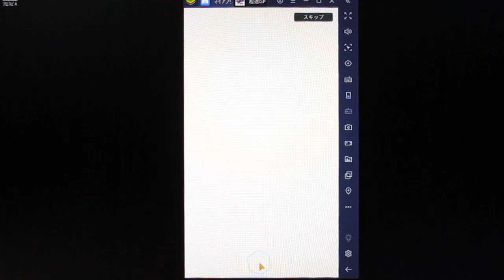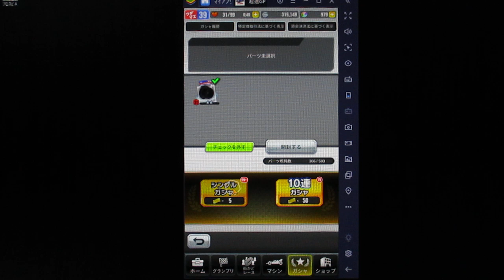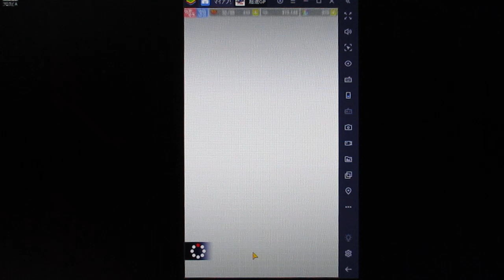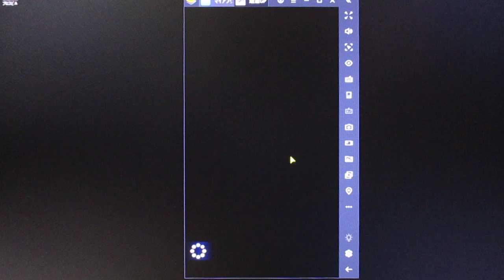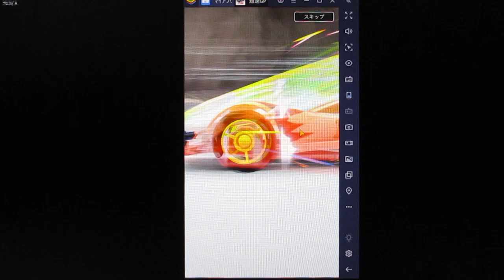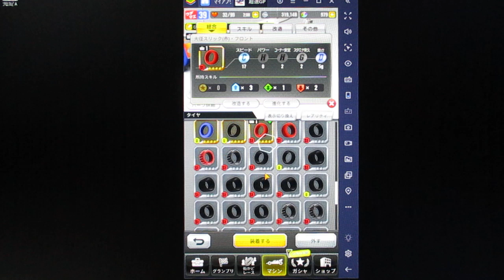ミニ四駆ＧＰのチケットガシャの模様（令和３月上旬あたり）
モーターサポーター星４がほしくて
ガシャしましたＶ

遊戯王リンクスの最強デッキの先攻後攻の強さについて

Sクラスの召喚獣やBFは後攻にものすごく強く先行は普通

Aクラスのブラックマジシャンや堕天使やサイバー流は先攻が強く
後攻に弱い

Aクラスの不知火は先攻後攻は普通で
長いデュエルに強い

Aクラスのライトロードは後攻に強く先行は普通
おすすめスキルは、ドローパスなど

最近のおすすめデッキは

最強のライトロードデッキ

裁き　　　３枚
パラディン２～３枚
ルミナス　３枚
ライラ　　２～３枚
狼　　　　１枚
ライコウ　１枚
ライデン　０～１枚
BF（攻1600）０～１枚

ステゴ　　１枚

コズミック　もしくは　ギャラクシーサイクロン　０～１枚

エクス　　３枚
光の援軍　３枚
狡猾　　　１枚

魔法や罠カードのおすすめ

１位　底なし
理由は、どのデッキに入れても強い
２位　星遺物を巡る戦い
理由は、先行ほぼ勝つブラックマジシャンに強いがモンスター多めでないと事故る
３位　狡猾
理由は、２体破壊でき、どのでっきにいれても強い
４位　バリア、ウェーブ、フォース
理由は、堕天使や召喚などに強いが不知火とサイバ流などに弱い
５位　次元幽閉
どのデッキに入れても強いが不知火とサイバ流などに弱い
６位　カナディア
理由は、どのデッキに入れても強いが貫通攻撃に弱い

など、おすすめｖ

番外編

ブラックマジシャン対策

カイクウ

イシズのスキル　墓所封印

次に

次に

登録のほう、よろしくお願いいたします